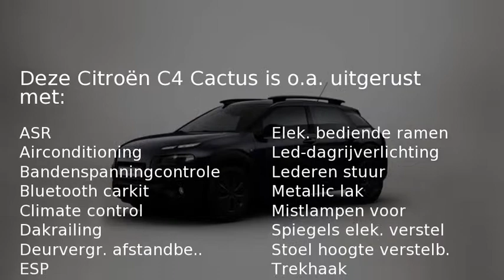Citroën C4 Cactus 1.2 VTI FEEL ( Airco - Trekhaak - Bluetooth)